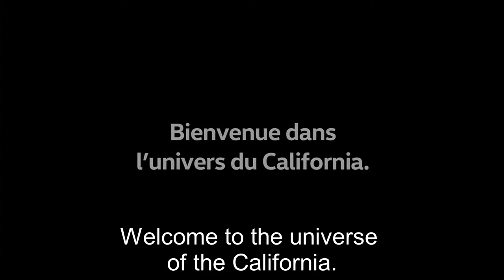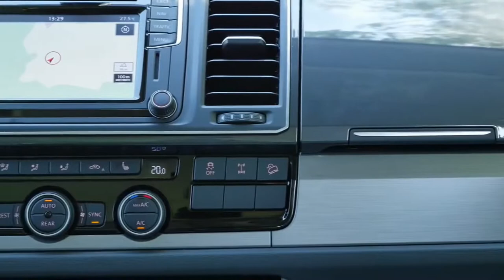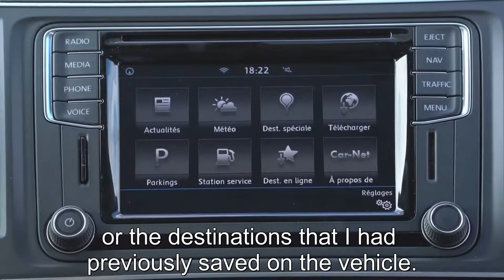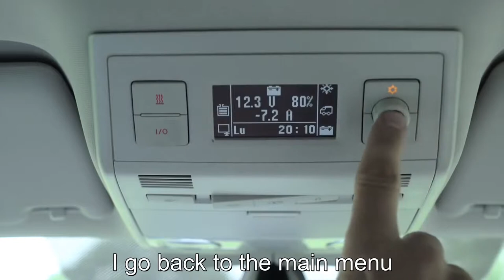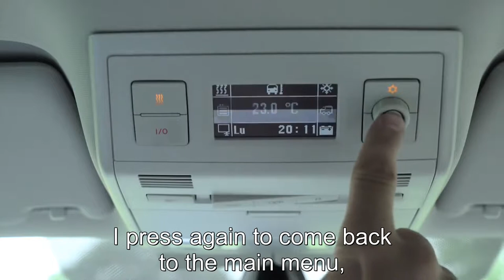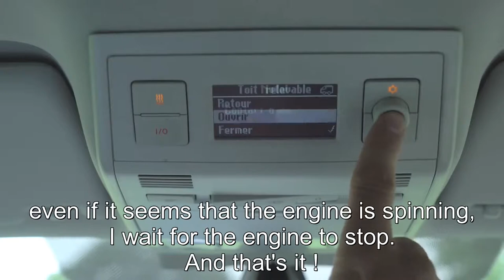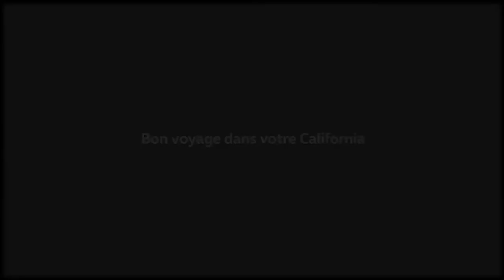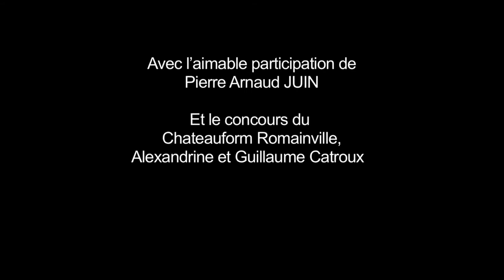Complete demonstration of the VW California